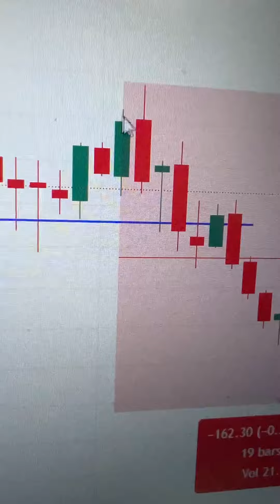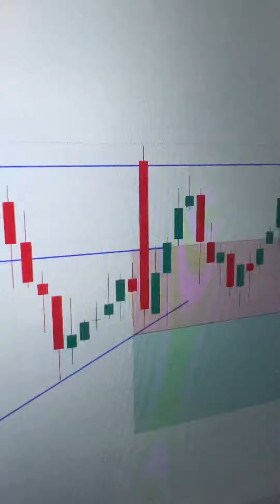Bank Nifty Tomorrow Prediction 27 July 2023 Calls Options Put Call Buy Level Bank Nifty Options